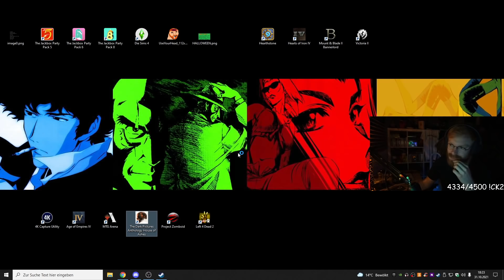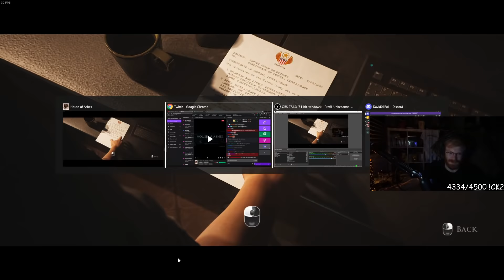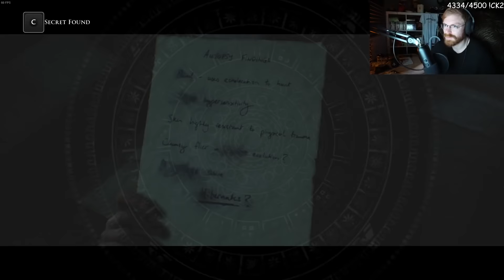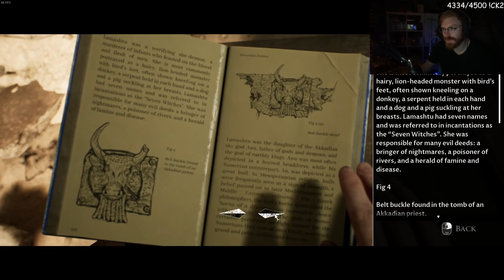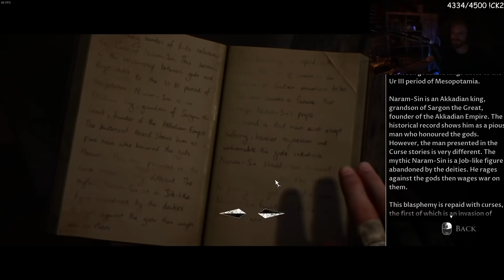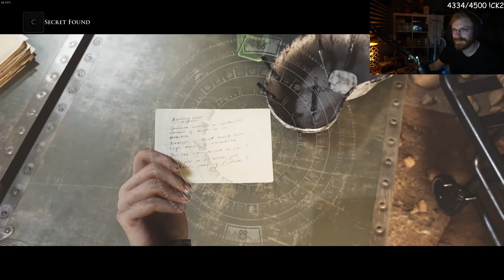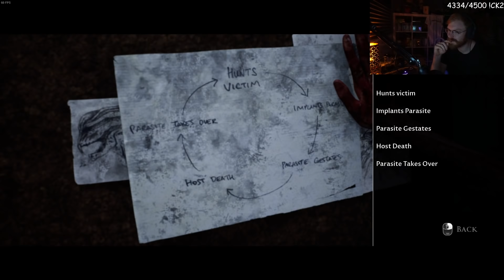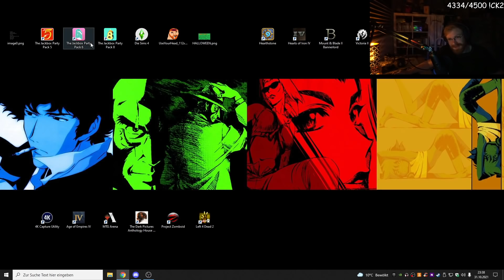TommyKay Plays House Of Ashes: The Dark Pictures Anthology (FULL GAMEPLAY)